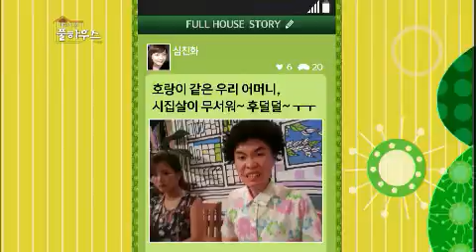가족의품격 풀하우스 - Full House EP31 # 002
Title : Full House (EP31)
Showtime : KBS 2TV Friday 08:50 p.m.  2013/08/31

무심한 남편보다 남들의 따뜻한 댓글 한 줄이 최고! SNS 사랑으로 똘똘 뭉친 장영란, 윤지영 아나운서, 이승신! VS '나 행복해요~' 남들에게 보여주기 위한 SNS는 공해! 시도 때도 없이 올라오는 '허세글'은 사절한다! 男 패밀리들! 패밀리들의 SNS 분석 결과 大공개! '과시형' 패밀리는 누구? 지난 한 달간, 시청자들이 SNS에서 가장 많이 언급한 인기甲 패밀리는? 난해한 가족 문제! 과연 풀하우스 패밀리 13인의 선택은?